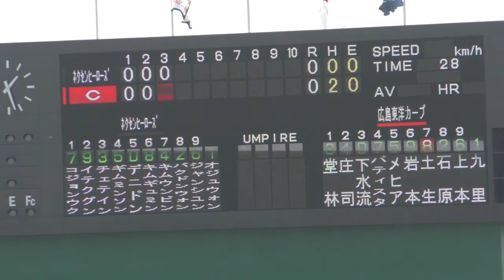【プロ野球】広島東洋カープ 九里 投球フォーム ランナーなし